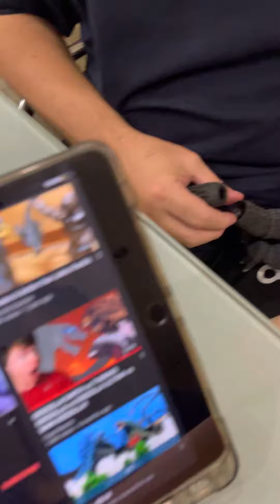Godzilla Against Mothra Neca Model